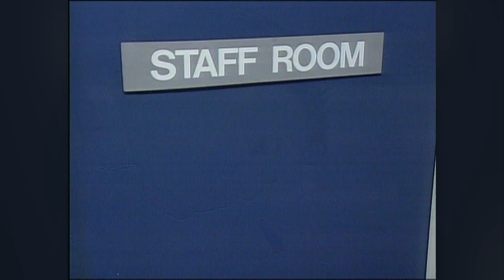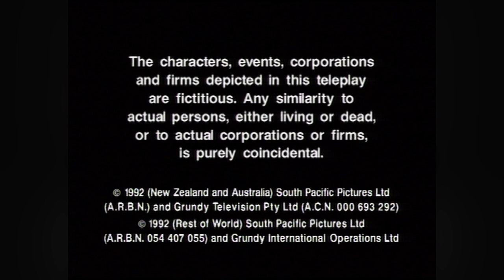Shortland Street - Season 2 (Episode 193)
Episode SYNOPSIS: Serena gets kick out of her flat and moves in with Nick. Toms disappearance gets broadcasted on national television. Guy comforts Meredith over the custody battle